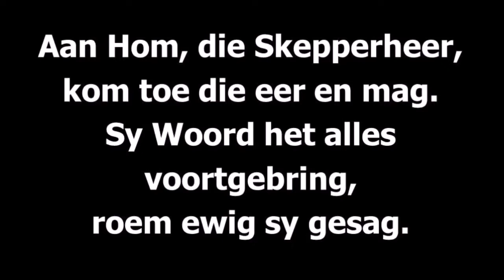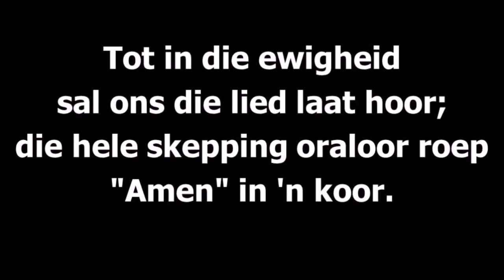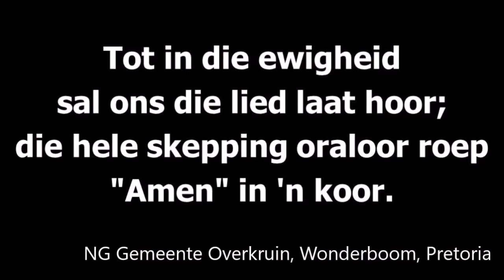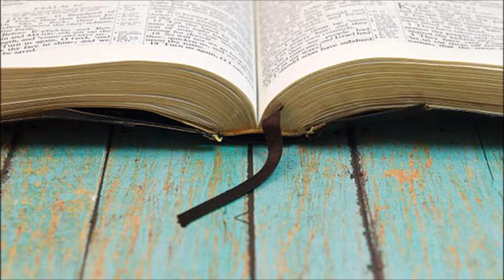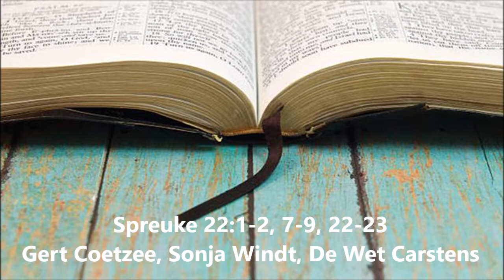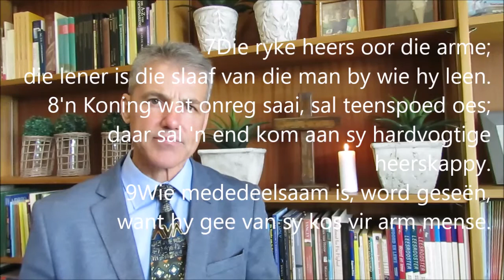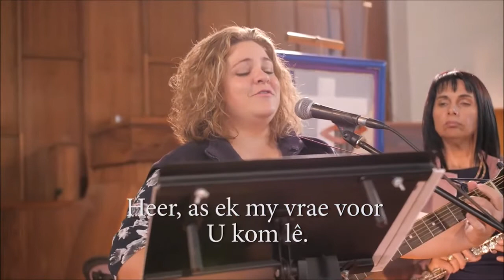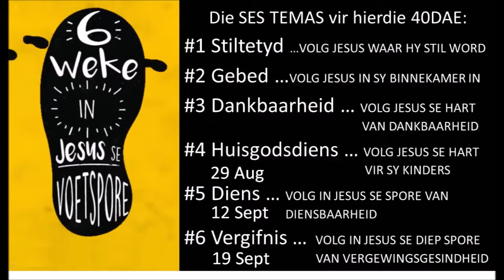2021/09/05 Spreuke 22:1-2, 7-9, 22-23 (Ds Martin Goosen)